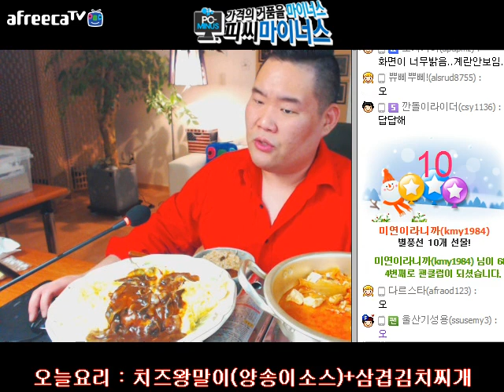BJ푸우의 요리먹방 (치즈왕말이+삼겹김치찌개) 편